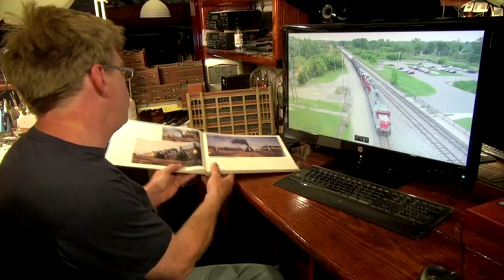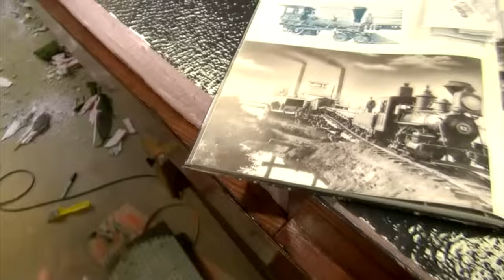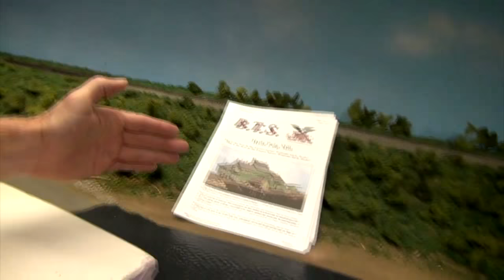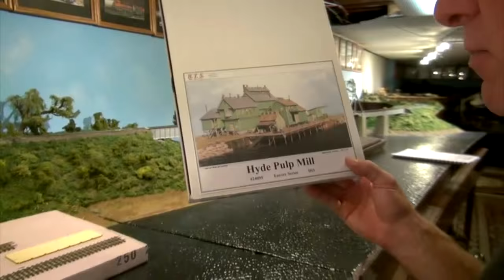Tool & train layout tips | Model railroad tips | Model Railroad Hobbyist | MRH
- MRH What's Neat columnist Ken Patterson provides three different train layout tool tips in the November What's Neat video; 2) Ken gets ambitious and overhauls the riverfront area on his layout; 3) Modeling ideas from above debuts, which is video drone footage of prototype railroads; 4) Ken provides tips for doing night time model photography; 5) And more! Part of the November 2015 issue of Model Railroad Hobbyist magazine.